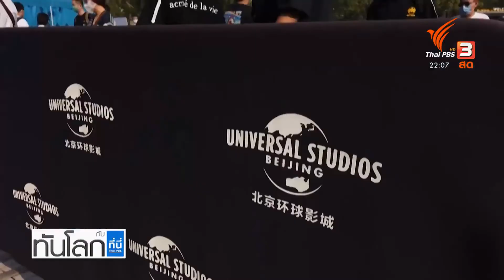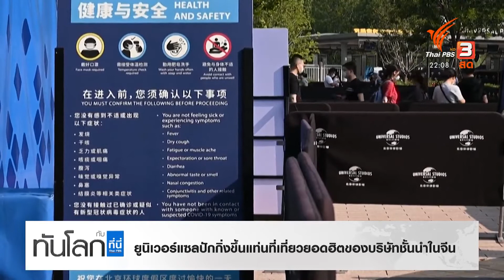ASEAN connect ยูนิเวอร์แซลปักกิ่งขึ้นแท่น แหล่งท่องเที่ยวยอดฮิตในจีน